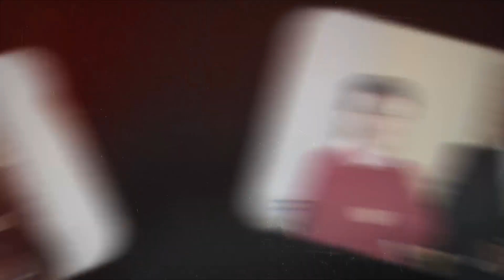The Slate of Eight: Black History Made in Rockdale - Episode 1: First There Were Three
Experience the historic moment that redefined Rockdale County's political landscape on November 7th, 2012. Eight remarkable African Americans were elected to county offices, creating an unprecedented shift that impacted the region's history. Join us as we discover the captivating journey of seasoned incumbents and fresh faces united in their pursuit of change and progress. In Episode One, we'll take you back to 2008, when Richard Oden, Oz Nesbitt Sr., and Ruth Wilson paved the way, securing pivotal roles as Chairman, Post 1 Commissioner, and Clerk of Superior and State Courts. Their triumphs demolished barriers and represented hope and empowerment for future generations. Immerse yourself in the heart of Rockdale's political transformation and witness the beginning of an era that still resonates today.

Join us as we bring you exclusive insights, behind-the-scenes peeks, and important updates straight from the heart of Rockdale County Government.